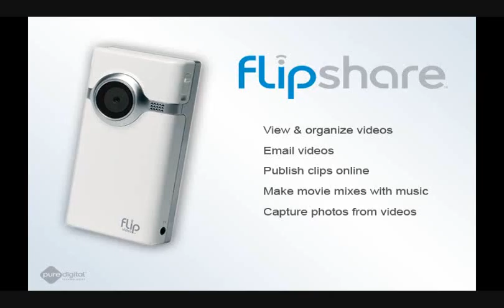What's New with spicyNcute 3